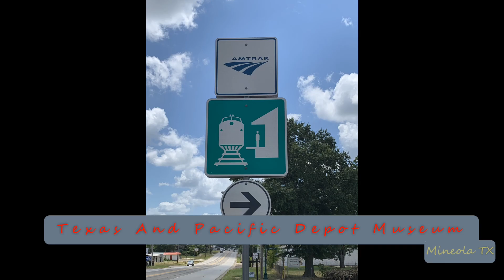2023-10-03a Amtrak #21 Texas Eagle Westbound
2023-Oct-03a Amtrak #21 Texas Eagle Westbound